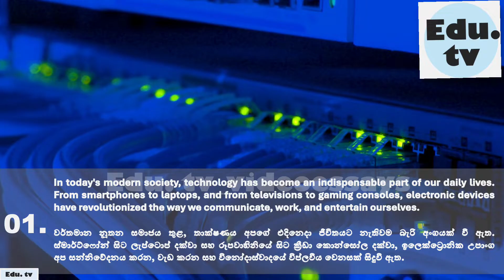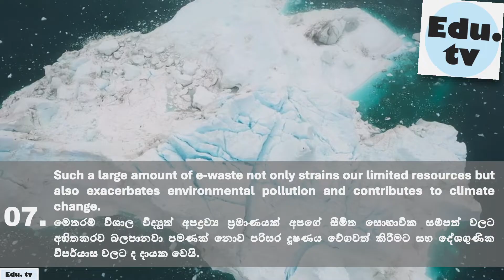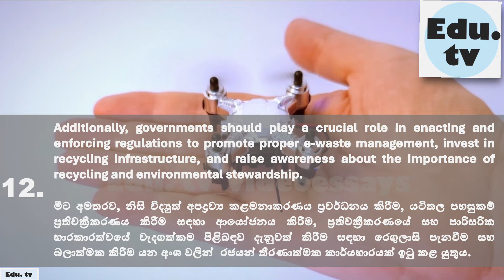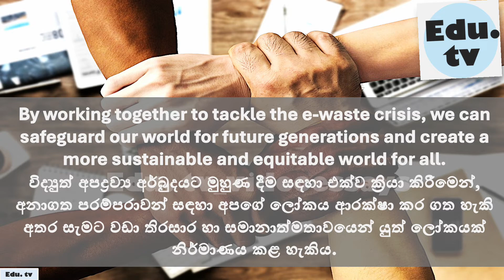ලොවට තර්ජනයක් වන විද්යුත් අපද්‍රව්‍ය | විද්යුත් අපද්‍රව්‍ය වාක්‍ය රචනය | e waste |vidyuth apadravya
In this video essay, you will learn about electronic waste essay in Sinhala English languages. This essay is ideal for students who are in grade 07 and above.
මෙම වීඩියෝ රචනය තුළ, ඔබ සිංහල ඉංග්‍රීසි භාෂාවෙන් ලොවට තර්ජනයක් වන විද්යුත් අපද්‍රව්‍ය රචනය ගැන / ඉලෙක්ට්‍රොනික අපද්‍රව්‍ය රචනය ගැන ඉගෙන ගනු ඇත. මෙම රචනාව 07 ශ්‍රේණියේ සහ ඊට වැඩි සිසුන් සඳහා ඉතා සුදුසුය.